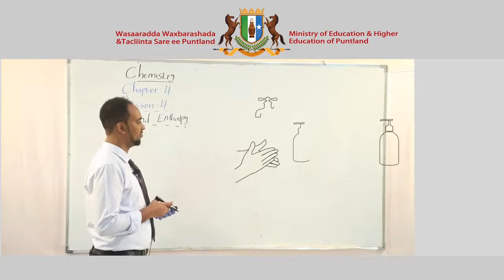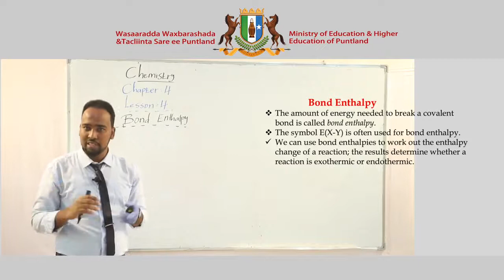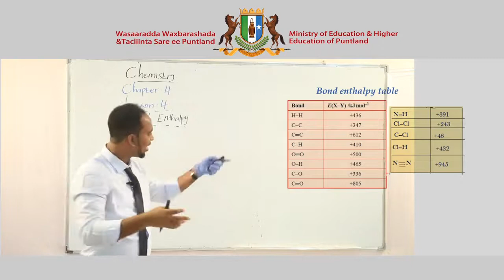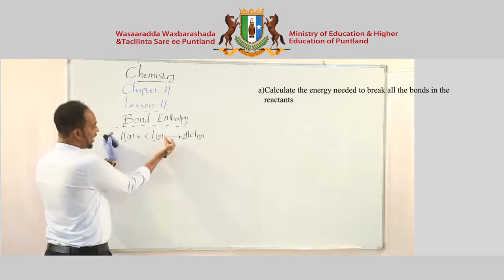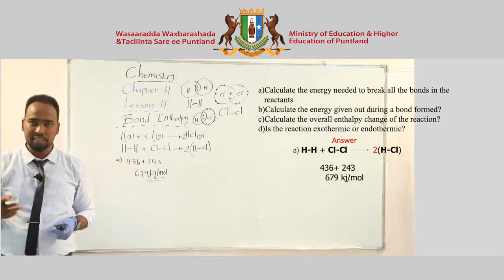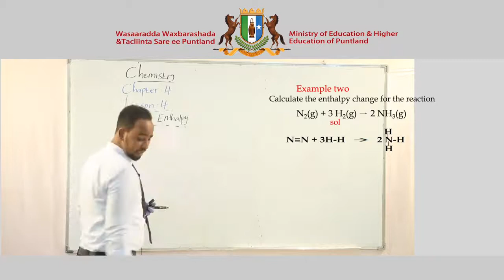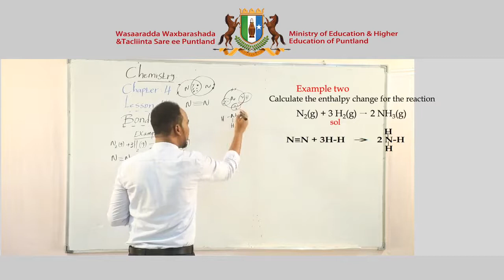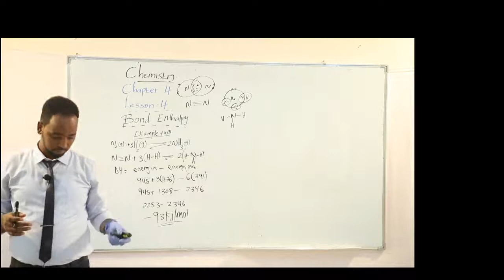Chemistry Dugsi sare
kimistari dugsi sare ah